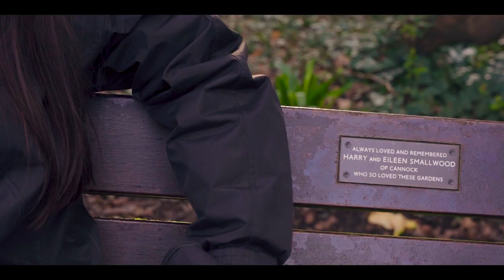DVMISSION24 48 Hour Film Challenge - House of Cards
Judges’ comments: Nice use of banana for scale, the actors work well together, and an impressive twist at the end that made us all laugh. A classic!

The 2024 DVMISSION 48 Hour Film Challenge celebrated its 19th birthday by inviting challengers to dive into our immersive storyworld “The Great Pompey Heist” at The Wedgewood Rooms, Portsmouth.

DVMISSION is a 48-hour film competition based on the south coast of the UK that has for the last 19 years been challenging filmmakers to get creative and join a local community of media makers. Having just staged our 19th edition we can stake a claim to being the longest, continuously running 48-hour film challenge in the UK.

How does it work - we give challengers a line of dialogue, a title and a genre and they make a 2-minute film in 48 hours. We then get our judges to award the coveted Pompey Oscars for 16 categories of prizes.

This year’s obstructions were:

• Title: The Pompey Town Affair

• Genre: Heist Movie

• Line of Dialogue: “Either we're diving into the abyss together or you're paying me to pretend I never saw it”… “—trust me, it's a long way down from rock bottom, but hey, we might as well dance with fear on the way!"

• Added obstruction for previous award winners: banana for scale

• Special prize: for any film that passes the Bechdel test

We asked teams to post their behind the scenes photos and videos using the hashtag DVMISSION24 and you can use this hashtag on any social media channel to see the results.

For this year’s DVMISSION screening and awards event we returned to The Wedgewood Rooms for a real life event on Saturday 9th March 2024 and staged an amazingly glittering gala awards night.